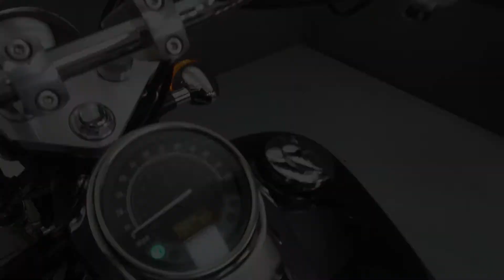2007 HONDA VT750 SHADOW 750 SPIRIT - National Powersports Distributors